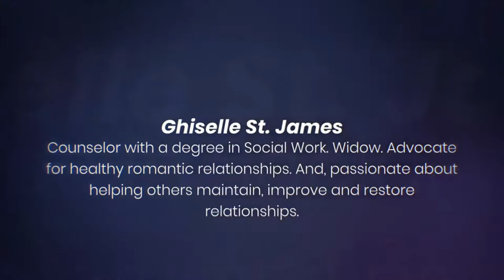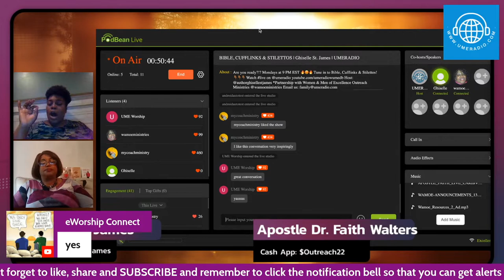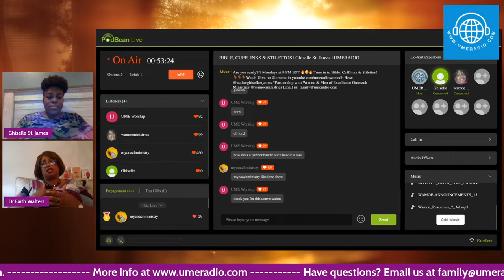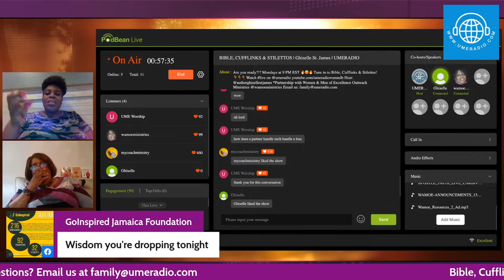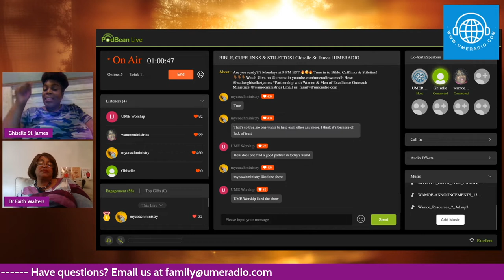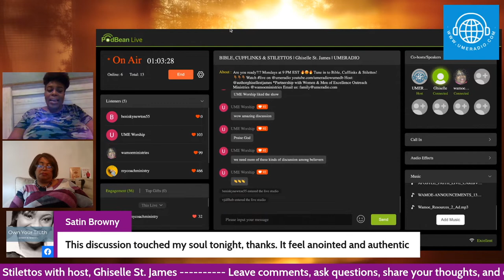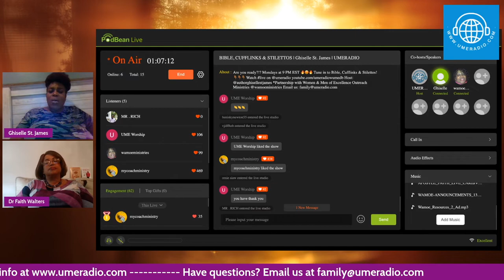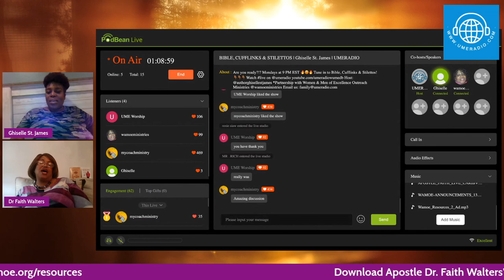Body & Buddy Size Does Size Matter? PT4 Bible Cufflinks & Stilettos